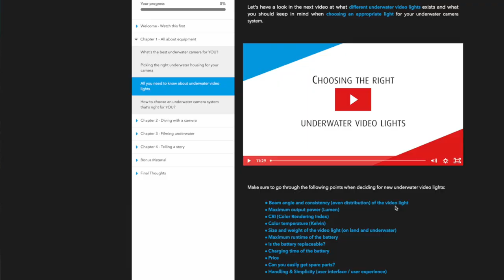Reviewing YOUR UNDERWATER FILMS #49 ⎮ Christophe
In todays episode of "Reviewing your underwater films" we review an underwater film by Christophe. Check out Christophe's video here:

Join us on one of our upcoming group trips & underwater video workshops 🌊🎥🐠 and learn everything you've always wanted to know about underwater video:

Atomos Ninja V:

Where I get my music GREAT FOR YOUTUBERS!